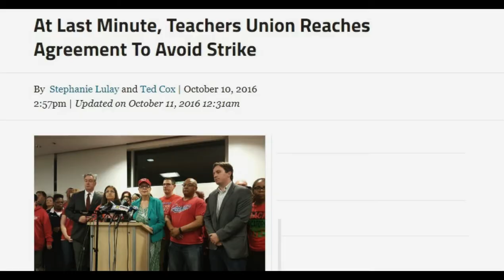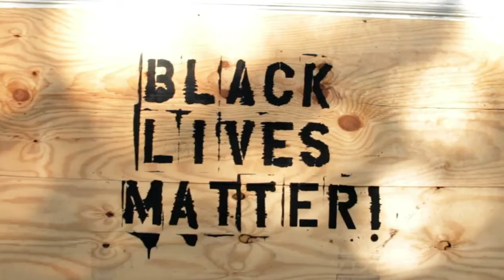[OFFICIAL TRAILER] Class of 2020: The Substance of Things Hoped For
Class of 2020: The Substance of Things Hoped For is a documentary film that revisits the uncertain, early days of the Covid-19 pandemic when America was forced to lock itself down and close each of its schools, leaving millions of students, parents, and teachers to salvage what remained of a devastating school year that would thrust millions of young lives into a tailspin of depression and hopelessness.

Class of 2020 follows along on the life-altering journeys of six graduating Chicago Public School students who had their school year interrupted months before the pandemic. In October 2019, CPS students lost 11 days of instruction during one of the longest teacher strikes in the city's history. Because the long-anticipated work stoppage was scheduled while Illinois high school state tournaments were being contested, all CPS teams were ruled ineligible by the Illinois High School Sports Association.  A desperate legal campaign was launched to seek redress in the courts to keep a handful of tattered postseason dreams alive.

Class of 2020 also explores how Fiorenza, Ian, Henry, Natalie, Catherine, and Izzy were affected by the Covid-19 pandemic, remote learning, and the racial unrest that exploded in Chicago and throughout the country in the aftermath of the death of George Floyd.

Class of 2020 depicts how these resilient, young people processed their share of dashed hopes and crushing disappointments, never allowing those setbacks to prevent them from embracing a few unexpected, but welcome, opportunities, to make up for some of what had been lost.

The 2019-20 school year and the irrepressible graduating class it produced will not be soon forgotten, especially after viewing this timely and inspiring film.